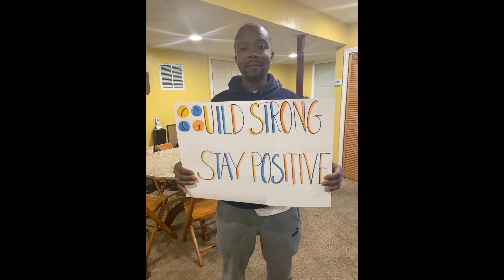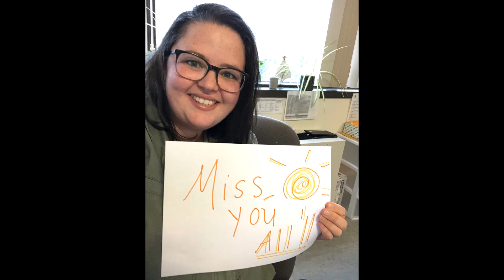A message from Guild staff to our students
Video created by Education Manager Shannon Brennick.